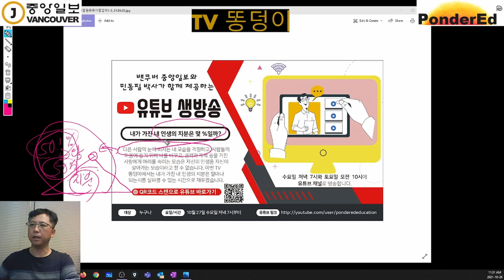나는 내 인생의 지분을 몇 % 가지고 있나? 4부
다른 사람의 눈에 비치는 내 모습을 걱정하고, 사람들의 마음에 들기 위해 나를 바꾸고, 권력과 재력 등을 가진 사람에게 머리를 숙이는 모습은 자신의 인생을 자신이 살아가는 모습이라고 할 수 없습니다. 어떻게 하면 내 인생의 지분을 늘릴 수 있을까요? 힘들고 괴로운 삶을 자유로운 삶으로 바꿀 수 있는 방법을 나눕니다.